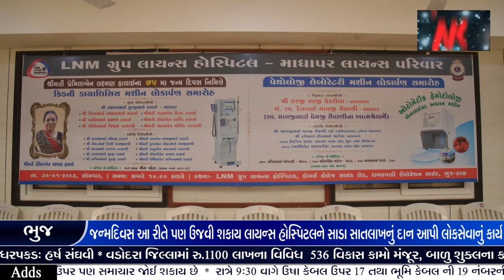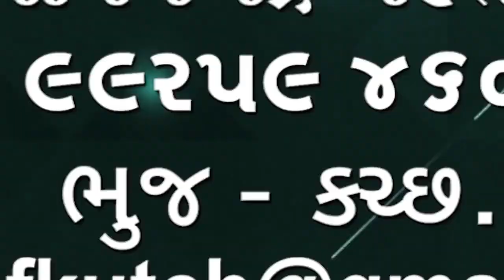માધાપરના પ્રેમીલાબેને લાયન્સ હોસ્પિટલને સાડા સાતલાખની કિંમતનું દાન આપી લોકસેવાનું ઉમદા કાર્ય કર્યું🌹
આ રીતે પણ જન્મદિવસ ઉજીવી શકાય છે માધાપરના પ્રેમીલાબેને લાયન્સ હોસ્પિટલને સાડા સાત લાખની કિંમતનું દાન આપી લોકસેવાનું ઉમદા કાર્ય કર્યું🌹